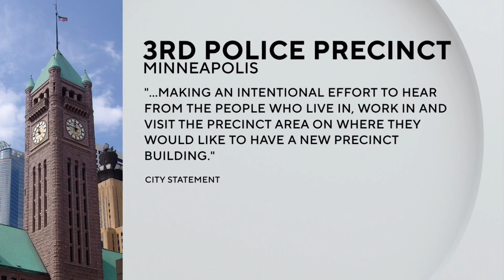South Minneapolis neighbors say they dislike city’s 2 proposals for MPD’s 3rd precinct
The city of Minneapolis proposed two options: rebuild the 3rd precinct where it once stood, or move it to a city-owned lot a few blocks away.